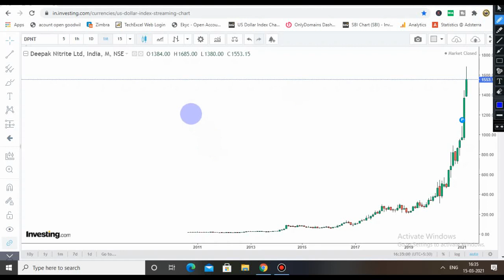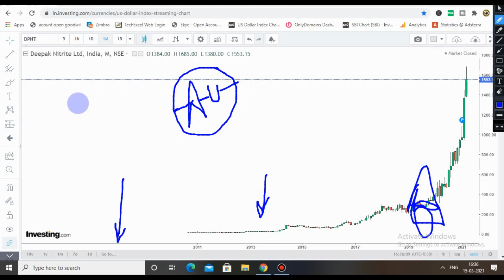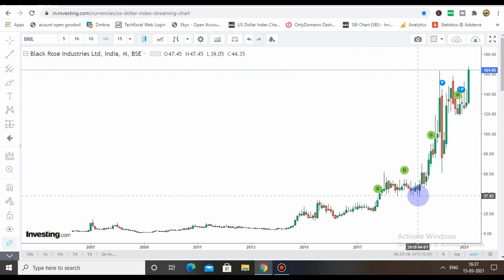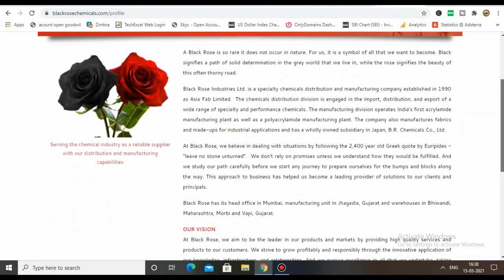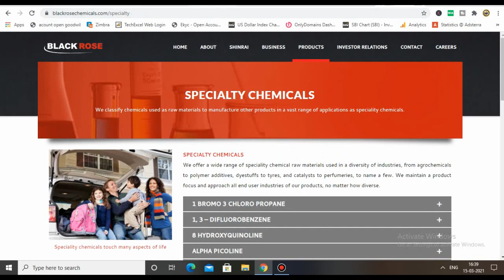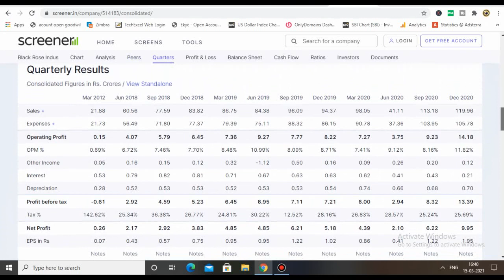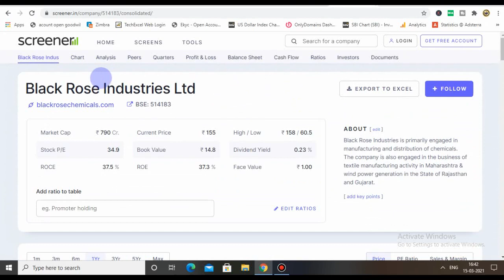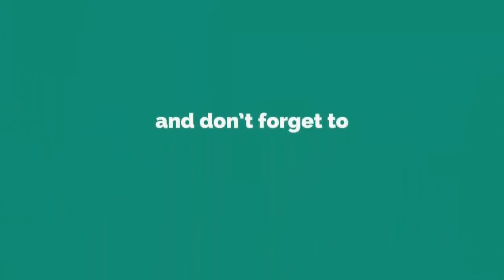Chemical sector का बाप | Best share to buy in 2021 | Atul Ind | Deepak Nitrite | Black Rose Share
Happy Investing!!